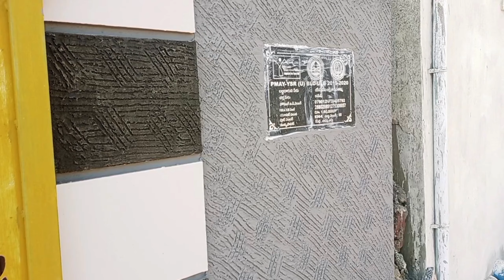ఇంటి మోడల్ అయితే అదిరిపోయింది ..| 1 Cent House Model | Small house demo | Jagan anna Colony |Telugu